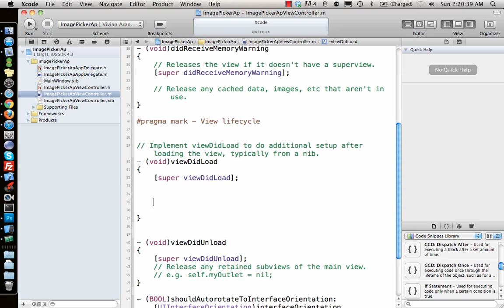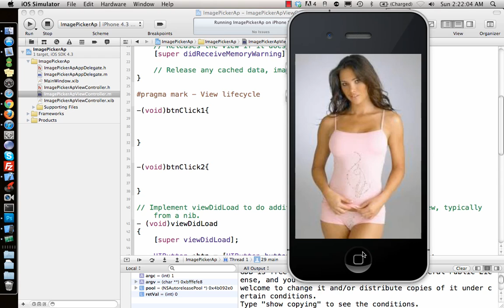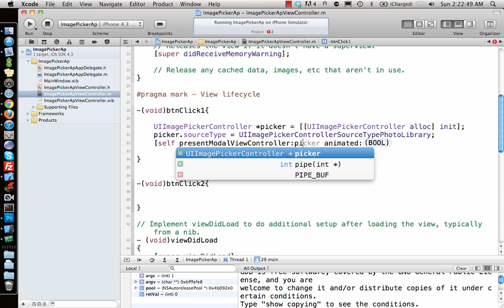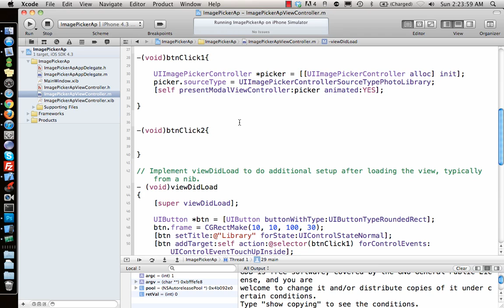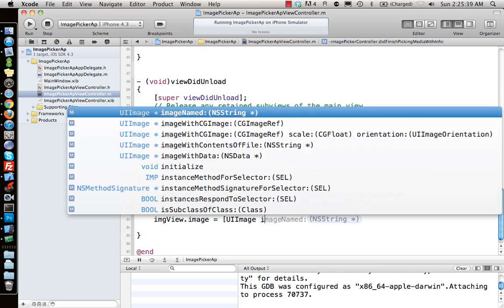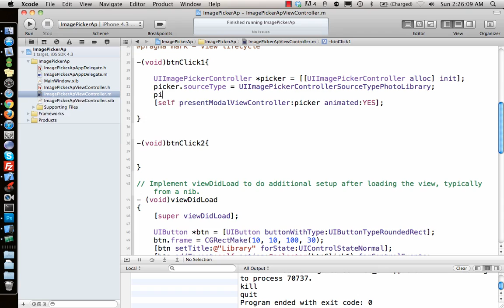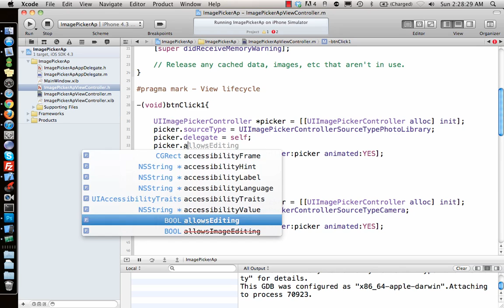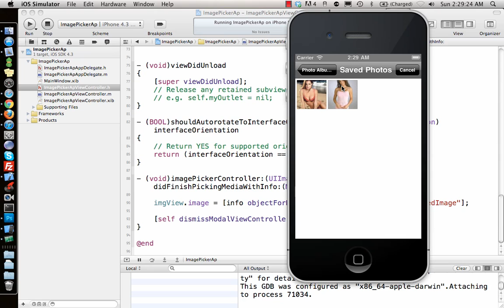iPhone/iPad Tutorial & Lesson 17: UIImagePicker Controller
UIImagePicker Controller Programmatically for Simulator PhotoLibrary and Device Camera to display a image on a UIIMageView